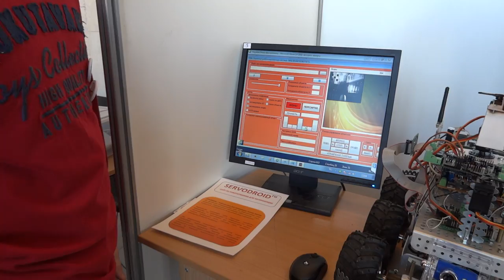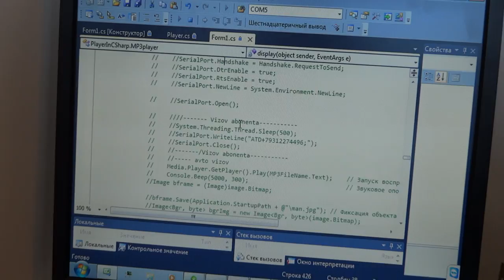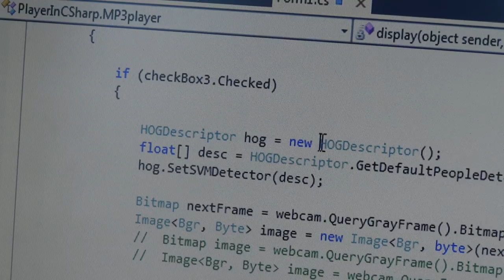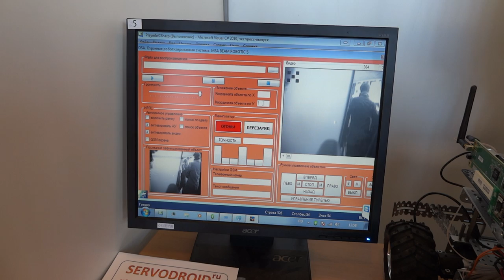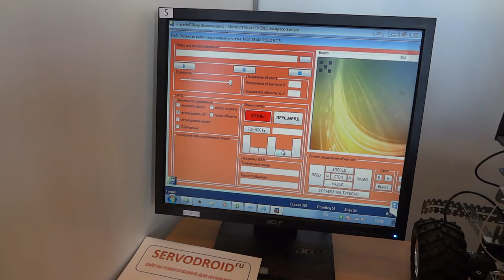Мельников Сергей про OSA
Мельников Сергей рассказывает про свою OSA (Охранная роботизированная система).
Открытые состязания Санкт-Петербурга по робототехнике 17--18 марта 2012 г.